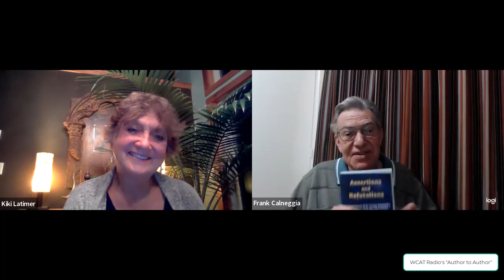WCAT TV presents Kiki Latimer interviewing Frank Calneggia on his book Assertions and Refutations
In this episode of Author to Author, Kiki Latimer interviews Frank Calneggia on his book Assertions and Refutations: An Assessment of Dr Tracey Rowland’s Natural Law: From Neo Thomism to Nuptial Mysticism (July 8, 2022)

This book unties the philosophical knot of Dr Tracey Rowland’s assertions concerning the natural moral law, Faith and reason, nature and grace. To lay bare every bend and twist of this knot and refute Dr Rowland’s assertions, Frank Calneggia has quoted extensively from two Vatican Councils; Pope Benedict XVI and seven of his predecessors; St Thomas Aquinas; and a number of the very best twentieth century Thomists.